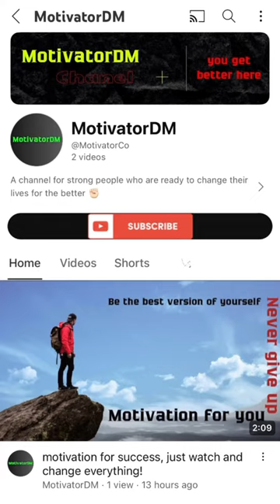Muhammad Ali - flutter like a butterfly,sting like a bee🔥🥊